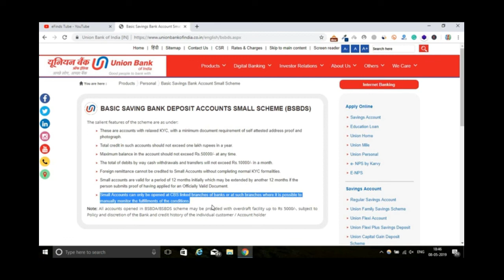Union Bank of India Zero Balance Savings Account | Basic Savings Bank Deposit Account Small Scheme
Hello friends is video mein maine Union Bank of India ke Basic Savings Bank Deposit Small Account ke baare mein bataya hai jo ki Union Bank of India ka ek Zero Balance Savings Account hai, lekin is account ke open hone ke baad aapko 12 maheene ka time hota hai aapko 12 maheene se pehle branch jaakar full kyc karana hota hai.